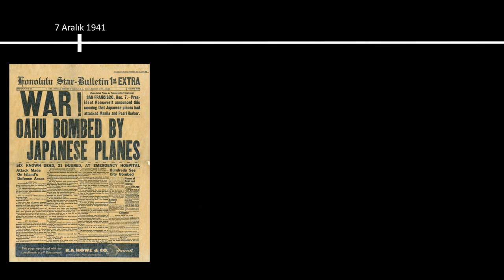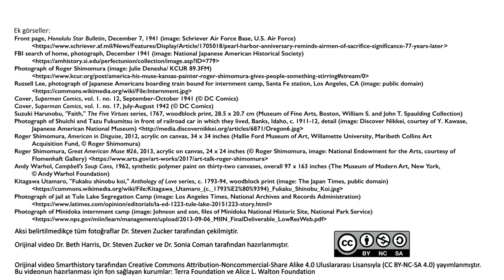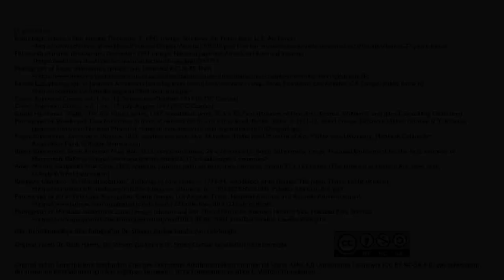Süpermen, 2. Dünya Savaşı ve Japon-Amerikan Deneyimi (Roger Shimomura, Günlük: 12 Aralık, 1941)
Superman, World War II, and Japanese-American experience (Roger Shimomura, Diary: December 12, 1941)